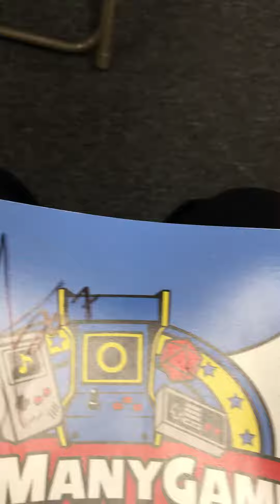Johnny Gioeli's Q&A Panel @ TooManyGames 2017 Part 2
The closing segment of Johnny Gioeli's Panel at TooManyGames 2017. The last question posed to him was asked by yours truly!!